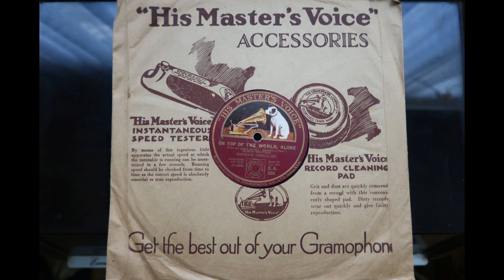On Top of the World, Alone; Maurice Chevalier; 1929 78 record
From the motion picture, "Innocents Of Paris".